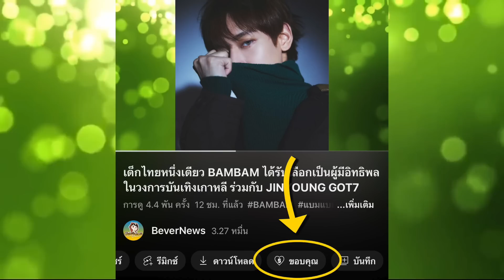MARK TUAN ทำตลาดต้นตาลแตก! ตะลุยกินอาหารเจ้าดังในเมืองขอนแก่น ร้านเตี๋ยวเซ้ง